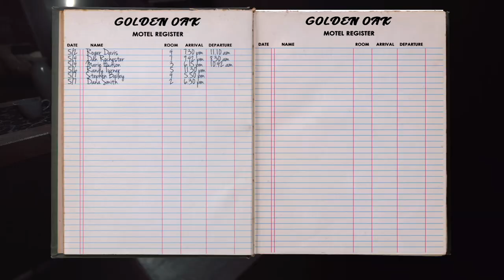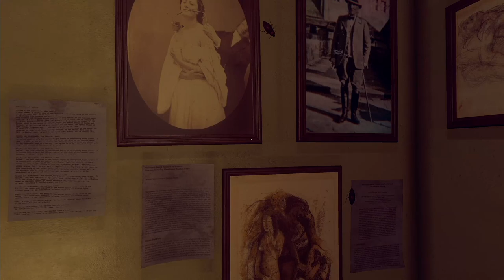Jogo de Terror do Game Pass (Português) Those Who Remain Gameplay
À medida que as luzes se apagam, as brasas da escuridão são acesas na pacata cidade de Dormont, Enfrenta Horrores Inquietantes, mantém a tua sanidade e sobrevive em Those Who Remain.

Gamers, se queres ver mais é IMPORTANTE que apoies o vídeo com um LIKE e deixa o teu COMENTÁRIO a dizer que queres ver mais vídeos de Those Who Remain.

Those Who Remain Descrição:
À medida que as luzes se apagam, as brasas da escuridão são acesas na pacata cidade de Dormont. Enfrenta horrores inquietantes, mantém a tua sanidade e sobrevive a noite, neste thriller psicológico em primeira pessoa.